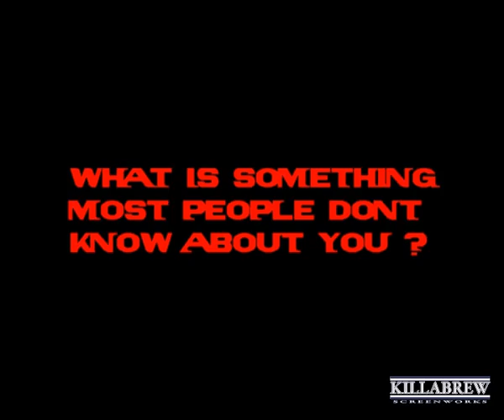KILLABREW HOT SEAT 10 : YOUNG TENNER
Killabrew Screenworks presents...Killabrew Hot Seat...our 10th Guest : Young Tenner